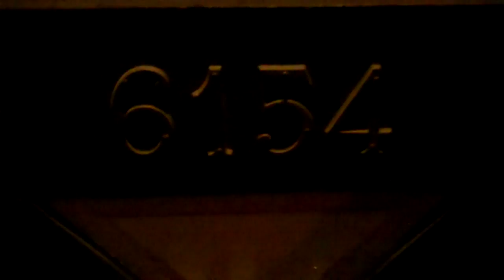A lovely (and dark) evening